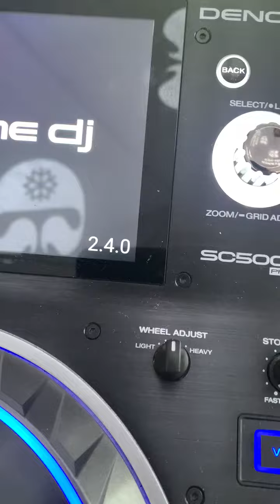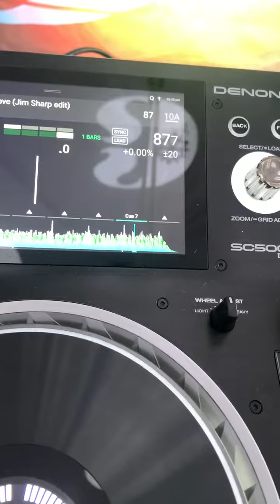Denon firmware 2.4 Slow load 3